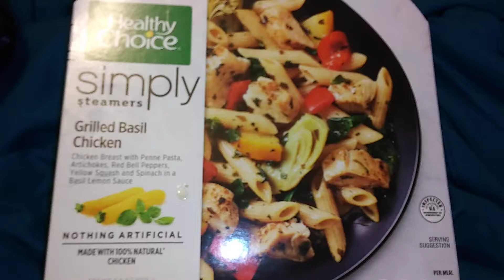When What You See Isn't What You Get - Cafe Steamers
Usually, this company is super good! I'm sad about this. So I want to make sure that they know about it.